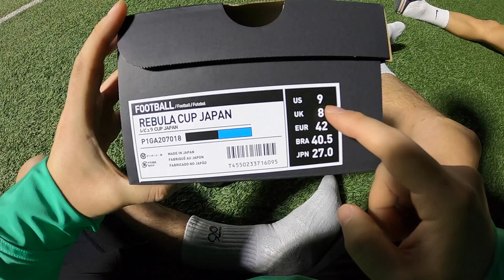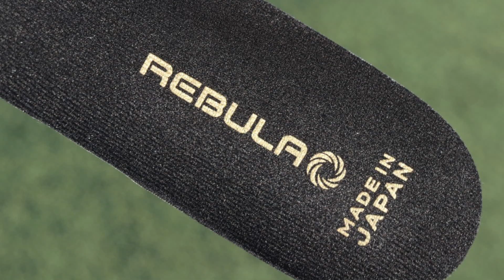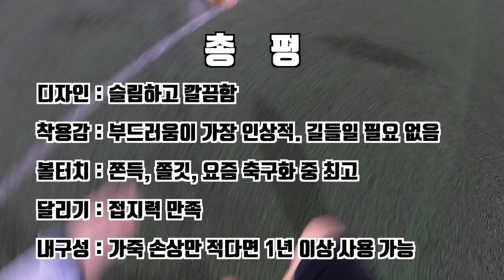찐 추천! 미즈노 레뷸라 컵 재팬 축구화 사용후기!